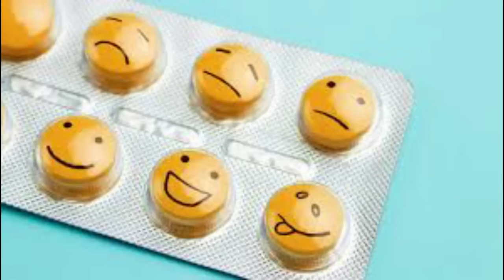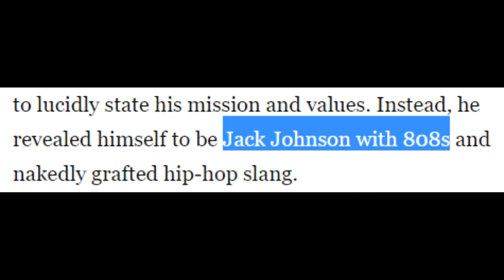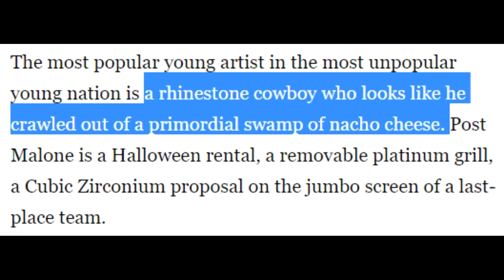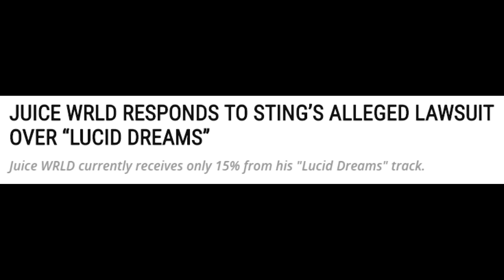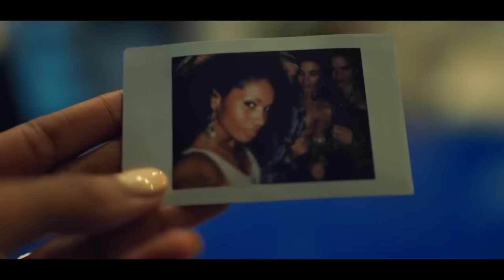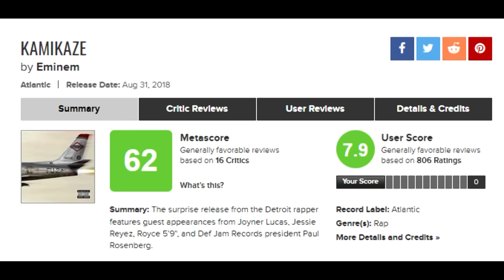The Top Ten Worst Hit Songs of 2018 (Pt. 1)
What a wretched year! Good riddance to a dismal twelve months in pop history. (Part 2 here!